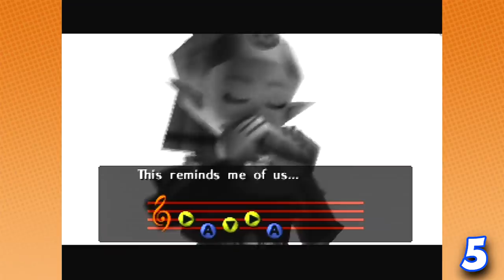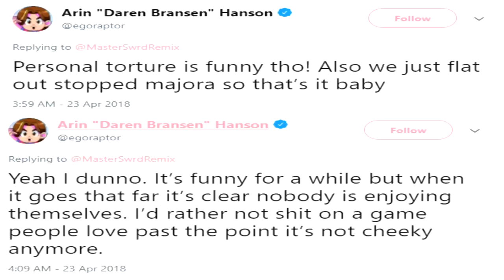Game Grumps - The Best of MAJORA'S MASK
RIP this series (for now)

I don't like making compilations of unfinished series but judging by what Arin said on Twitter it looks like this is going to be dropped...or at the very least on the Punch Out Wii list of "we'll get back to it someday maybe but also probably never" games. If they do ever return to it I will take this video down and post a REDUX compilation in its place.

I was enjoying this playthrough a lot, one of my favourites in recent memory. The dynamic of Dan/Arin and increased frustration with Majora made for an interesting and funny series, but it was starting to drag near the end when it was clear Arin had legitimately had enough.

Also the fact I'm not an N64 kid and have no attachment to this game whatsoever probably helps

(The Legend of Zelda: Majora's Mask rules btw)